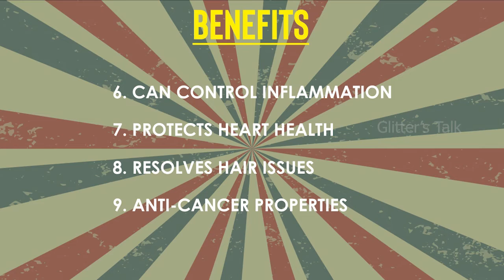𝐁𝐚𝐲 𝐋𝐞𝐚𝐟 𝐁𝐞𝐧𝐞𝐟𝐢𝐭𝐬 𝐃𝐨𝐜𝐭𝐨𝐫𝐬 𝐖𝐨𝐧𝐭 𝐒𝐚𝐲 | இந்த இலைலியில இவ்ளோ இருக்கா | 𝐯𝐣𝐬𝐡𝐫𝐞𝐞 | 𝐆𝐥𝐢𝐭𝐭𝐞𝐫𝐬 𝐓𝐚𝐥𝐤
𝑯𝒊 𝑴𝒂𝒌𝒌𝒂𝒍𝒆𝒚. 𝗪𝗲𝗹𝗰𝗼𝗺𝗲 𝘁𝗼 𝐆𝐥𝐢𝐭𝐭𝐞𝐫𝐬 𝐓𝐚𝐥𝐤 . 𝗪𝗲 𝗽𝗿𝗼𝘃𝗶𝗱𝗲 𝘆𝗼𝘂 𝗵𝗼𝗺𝗲 𝗿𝗲𝗺𝗲𝗱𝗶𝗲𝘀 𝗳𝗼𝗿 𝗵𝗲𝗮𝗹𝘁𝗵, 𝘀𝗸𝗶𝗻, 𝗵𝗮𝗶𝗿 𝗮𝗻𝗱 𝗮𝗹𝗹 𝗯𝗲𝗮𝘂𝘁𝘆 𝗽𝗿𝗼𝗯𝗹𝗲𝗺𝘀, 𝐌𝐲𝐬𝐭𝐞𝐫𝐢𝐞𝐬 & 𝐅𝐚𝐜𝐭𝐬.

Today I want to share with you the benefits of bay leaves.
I will also show you how to make bay leaf tea.
There are many benefits of bay leaf. But today I want to talk about the 3 most important benefits of bay leaf.
1. Benefits of bay leaves.
It kills fungi, parasites, infectious diseases and viruses.
If you cannot eat bay leaves, brew bay leaf tea and drink it.
bay leaf cleans our airways and opens the broncho-pulmonary passages.
and also cures bronchitis, asthma, flu, cold, ARV.

3 benefits of bay leaf.
It cleans the digestive system, namely the stomach and small and large intestines.
It cleans worms, parasites, ascorida, bacteria and fungi in the intestines.
and increases immunity by cleansing the body.
So let's move on to the recipe for making tea from bay leaves.
200 ml of water.
4 dried bay leaves.
Boil the tea for 10 minutes on low heat.
I pour it into a glass with the leaves and let it cool.
This kind of tea should be drunk on an empty stomach in the morning, 200 ml of tea per person.
very tasty and healthy tea.
Now I'll show you the second recipe for making bay leaf tea.
You can drink this tea every day on an empty stomach.
500 ml of water.
6 cloves.
6 dried bay leaves.
Boil the tea for 10 minutes.
This tea is a real detox for our body.
It also cleans the liver, biliary system, and also cures cystitis and inflammation of the urinary tract.
Also, clove and bay leaf tea is good for weight loss.
you will lose weight very well.
Drink this tea every day 1 hour before or 1 hour after meals.
A person can drink 500 ml of tea during the day.
see you in new videos.

Your opinion is important to me.

𝐌𝐱𝐭𝐚𝐤𝐚𝐭𝐚𝐤 𝐈𝐝 - vjshreechannel1

𝐌𝐨𝐣 𝐈𝐝 - @vjshreechannel

𝐉𝐨𝐬𝐡 𝐈𝐝 - @vijayashree